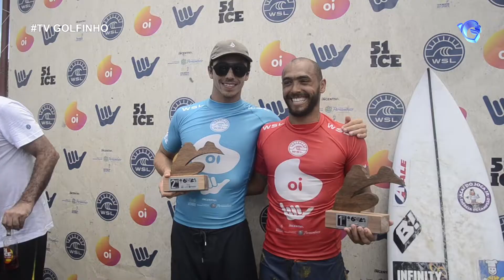Jornal da Ilha - Disputa final Hang Loose Pro Contest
Matéria veiculada dia  25/02/2019 sobre a final do Hangloose Pro Contest Noronha

Reportagem: Clarissa Paiva
Imagens: Gustavo Arland / Joseph Gomes / Eloíde Araújo
Edição: Clarissa Paiva